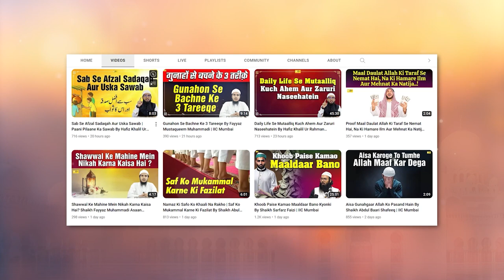Deen Ki Dawat Ke 2 Ahem Usool By Shaikh Fakhruddin Salafi | IIC Mumbai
Bank Account Details:
ILM FOUNDATION
ICICI Bank
Savings account
IFSC CODE-ICIC0001028